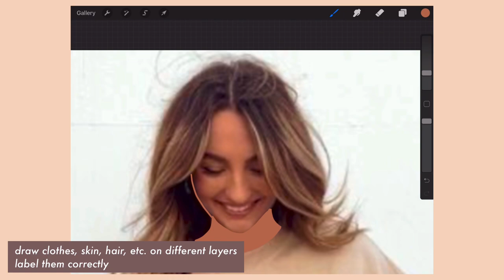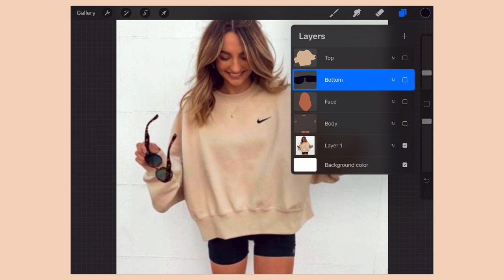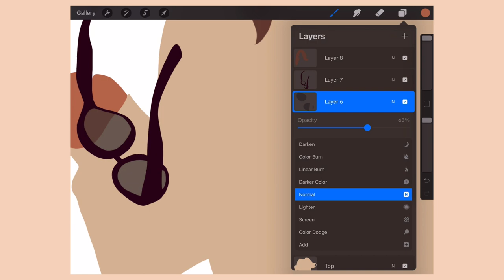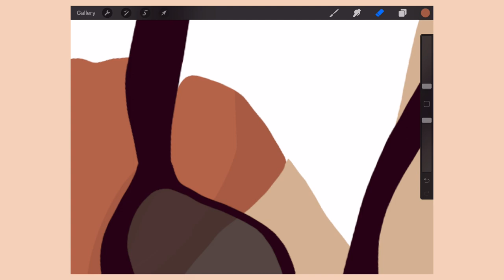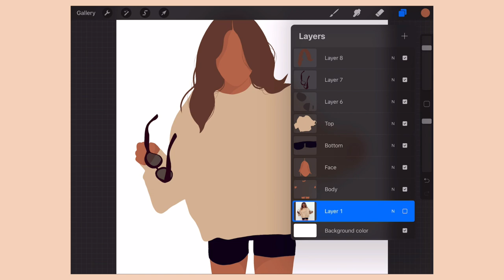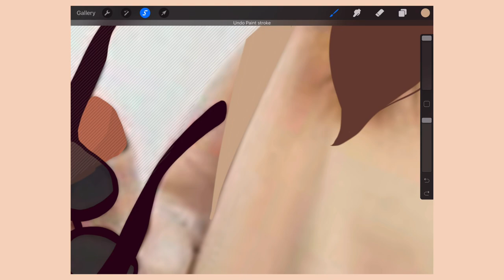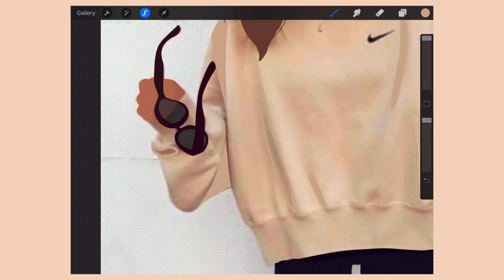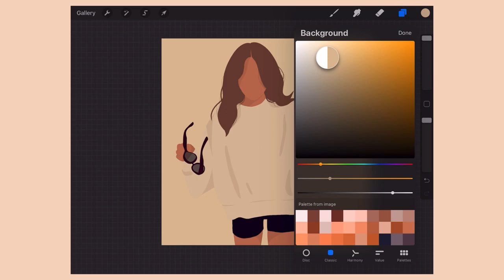Shadow Tutorial for Portrait Illustrations | Procreate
Someone requested me to create a tutorial on shadows for flat portraits and this is probably super useless. Enjoy anyway!

Shadowing starts at 2:44

Links → ​beacons.ai/alessajo

What I Use:
Apple iPad Air (3rd Gen)
Apple Pencil (1st Gen)
Carrot Case (1st Gen)

digital portrait | digital illustrations | faceless | adding shadows | layers on procreate | layering | lighting and shadows | coloring | flat illustrations | used the “wilbur soot” music because it was cute lmao